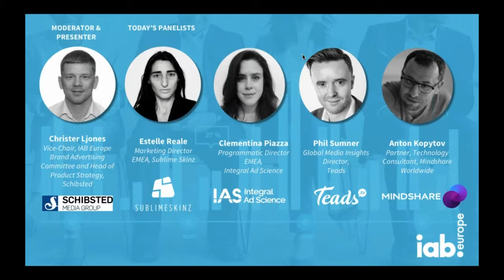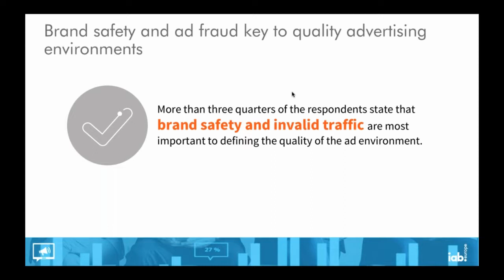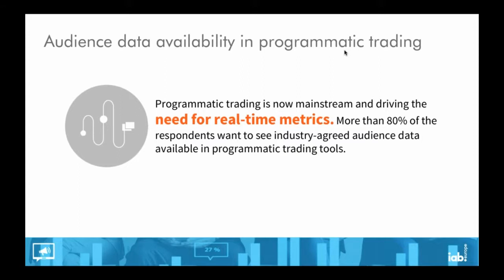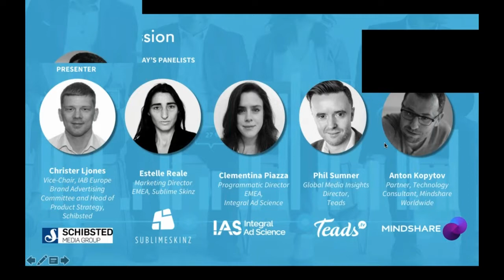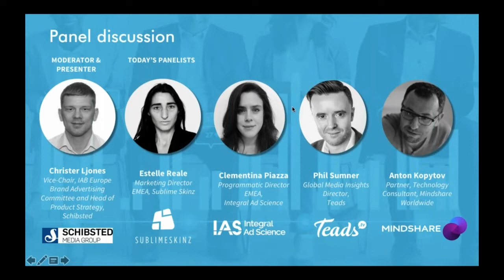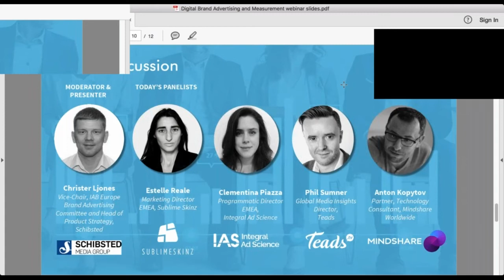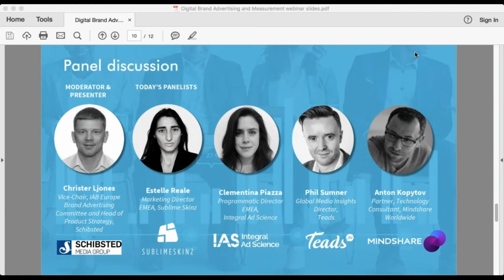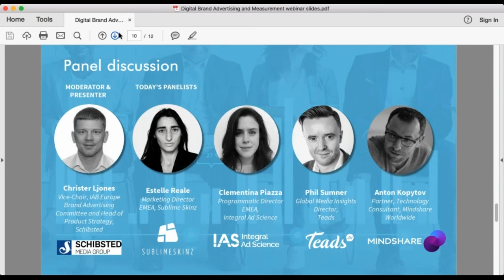IAB Europe webinar recording: Digital Brand Advertising and Measurement